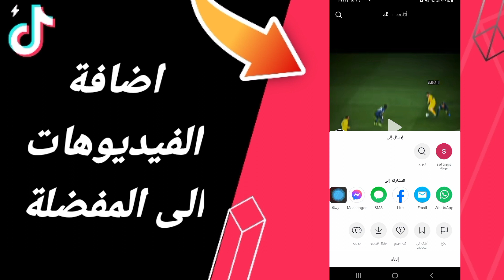كيفية طريقة اضافة الفيديوهات الى المفضلة على تطبيق تيك توك لايت TikTok Lite